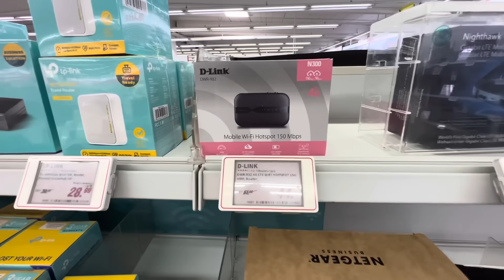Heute ist der errechnete Geburtstermin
➡️Unser Equipment:
- Drohne mit Zubehör
- Laptop (schneiden + hochladen der Videos)

- Abtropfmatte (ähn. Modell)